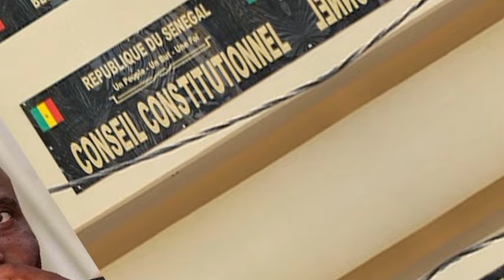🔴Urgent Conseil constitutionnel : 😯😯😯 décision prise concernant la candidature de Barthélémy Dias...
GFM : Pape Sambaré Ndour nommé Directeur de publication du journal L'Observateur

L’Observateur a un nouveau Directeur de Publication. Il s'agit de Pape Sambaré Ndour, qui a été nommé hier par Birane Ndour, le Directeur Général du Groupe Futurs Médias. Pape Sambaré prend ses fonctions à partir d’aujourd’hui, 9 octobre 2024, succédant ainsi à Ndiaga Ndiaye, en poste depuis le 18 août 2020 et désormais appelé à d'autres fonctions.

Règlement intérieur dans les établissements publics et privés : Le voile 🧕🏿 et la croix ✝️ acceptés (arrêté ministériel)

Dans un arrêté du ministère de l’éducation nationale ,il est signifié les principes directeurs des règlements intérieurs des établissements publics et privés d’éducation et de formation du Sénégal. ..